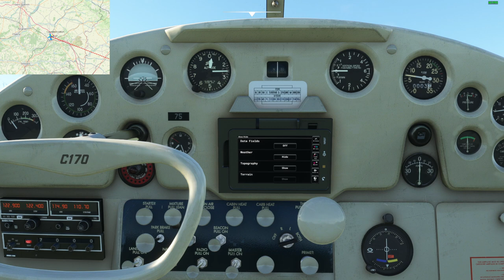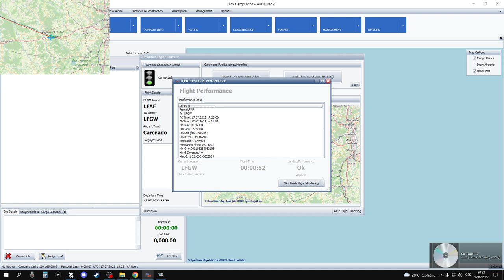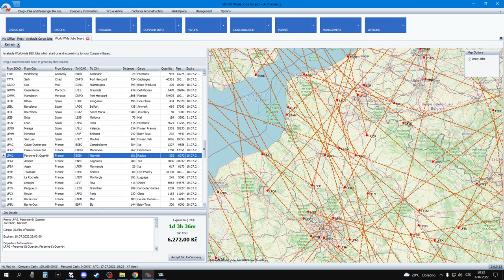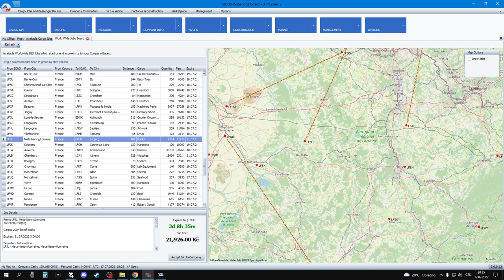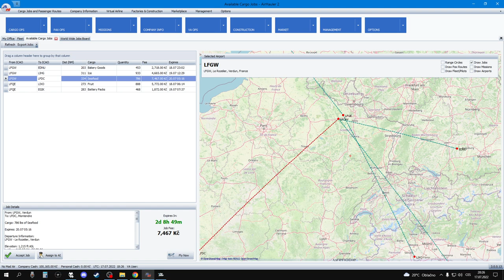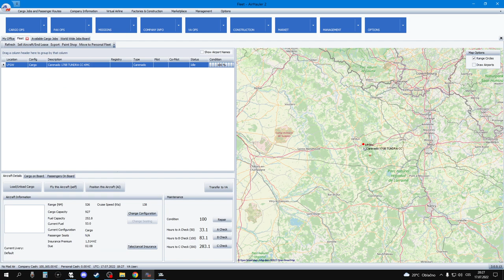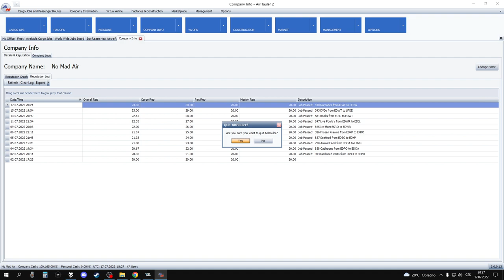Cessna 170B * Air Hauler 2 * Nomad Mod * 10th Job * LFAF to LFGW * Narcotics from Laon (Fr